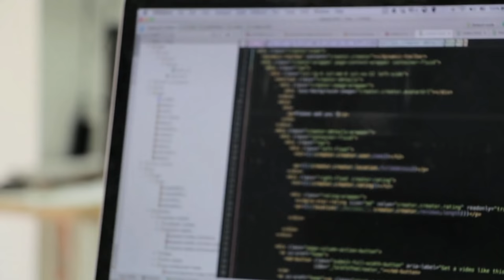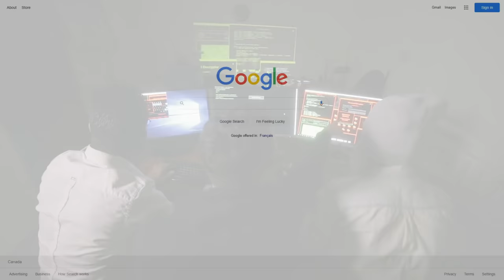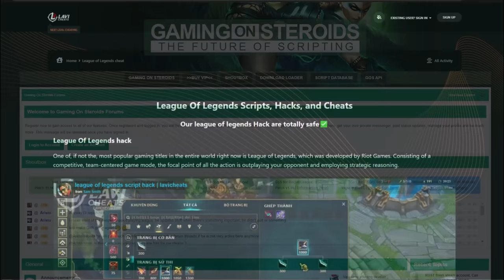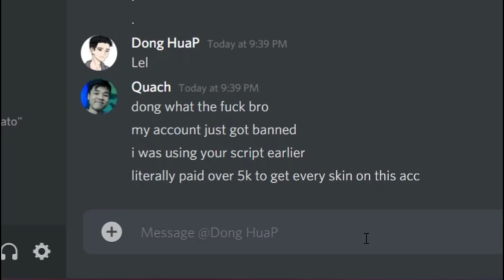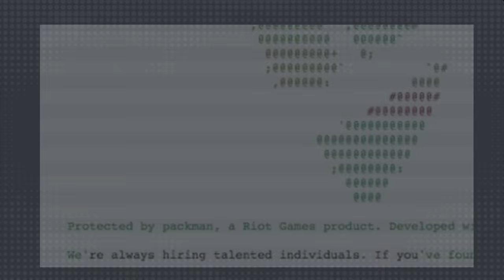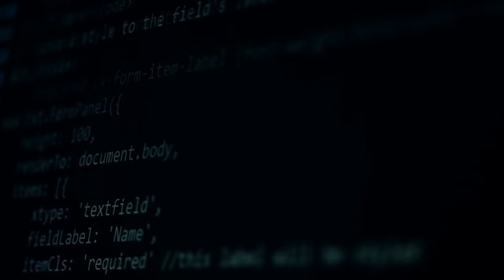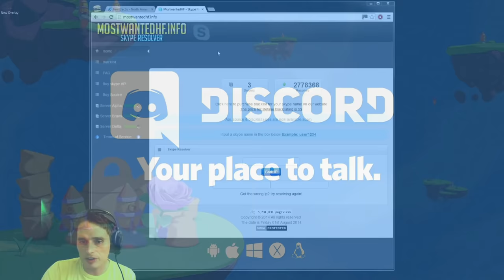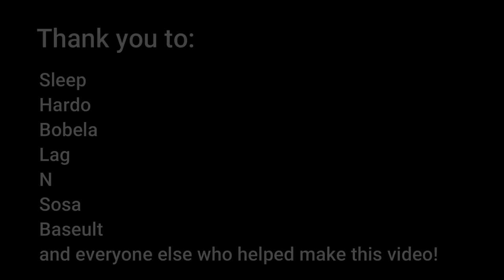League of Documentary - The World of Scripting and Hacking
Try buff.gg today!

Thank you to my sources!

Hardo
Sosa
Lag
Slusher
Baseult

An in-depth look at the cheating communities of League of Legends.

0:00 | Introduction
1:58 | Part 1 - Getting into the Scripting community
9:47 | Part 2 -  The Decline of scripting
16:40 | Part 3 - Worst client in the world
24:08 | Part 4 -The End of Scripting

Hit the Notification button for more content

These are my only official channels.